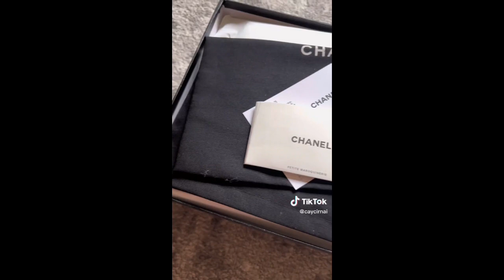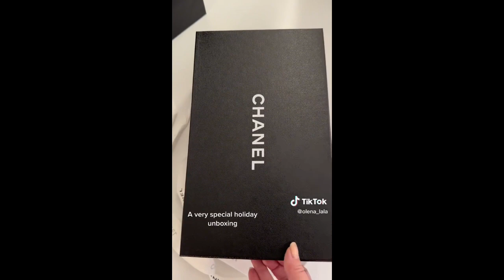👠👟 Chanel Sneakers, Heels, Ballet Flats & More Collection Unboxing✨| Luxury TikTok Compilation #17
@CHANEL Shoes Unboxing Tiktok Compilation

(I'll remove it as soon as possible)